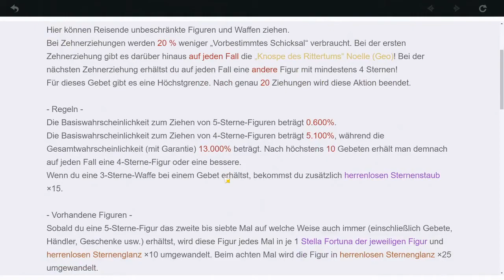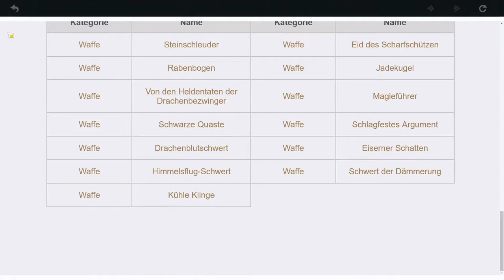Let's Play: Genshin Impact 027 "Wir machen unsere ersten Gebete."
4 Neue Charaktere.